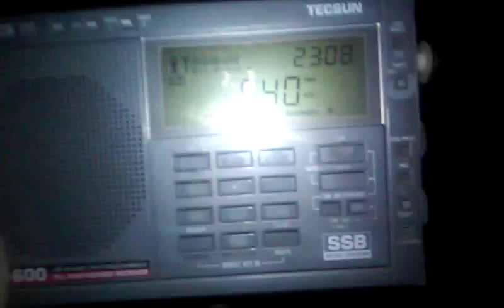540 kHz Kossuth Radio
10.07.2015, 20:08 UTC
QTH: Malaya Pokrovka, Voronezh region, Russia
Equipment: Tecsun PL-600, antena internal ferrite